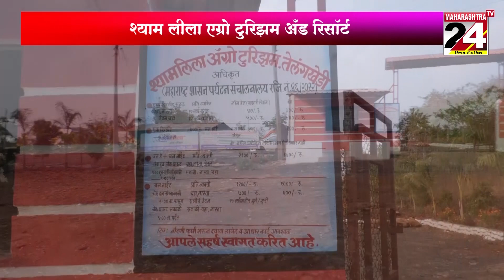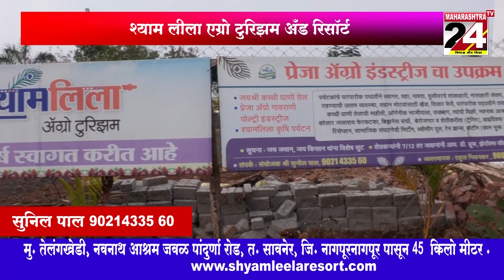बिटिया की शादी के रखे 10 लाख डकार गई दिवान-परिमल हाउसिंग फायनांस || 22 FEB 2023